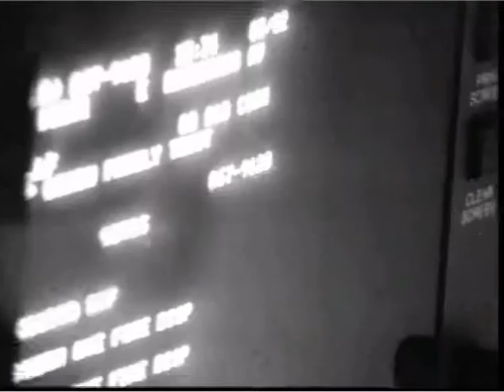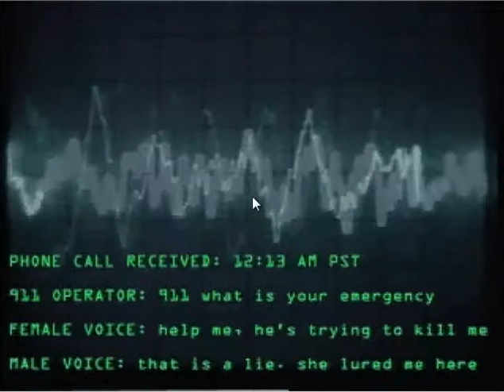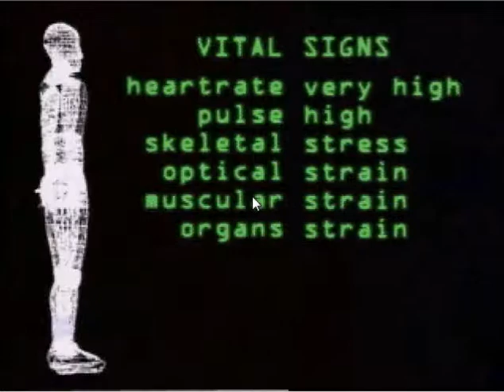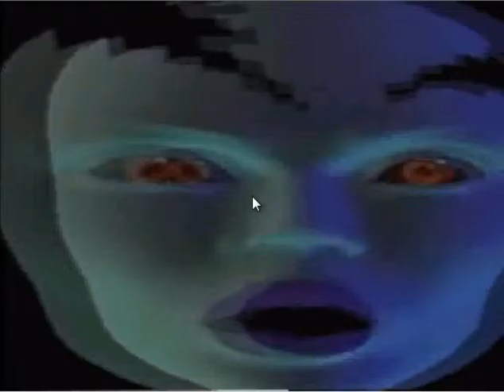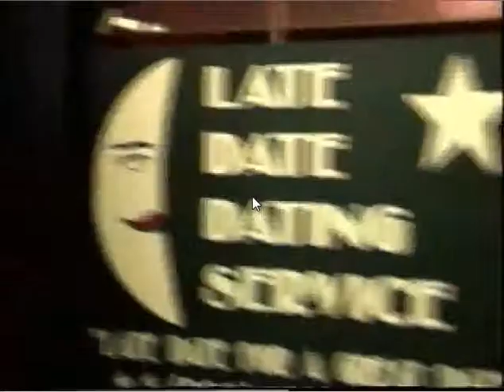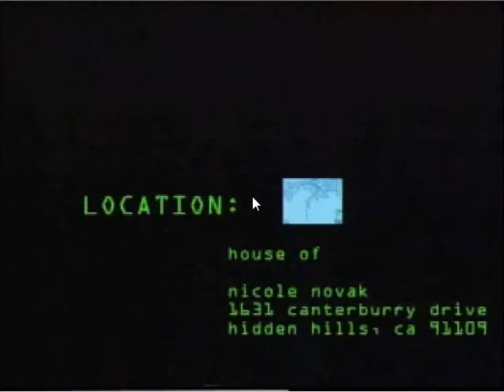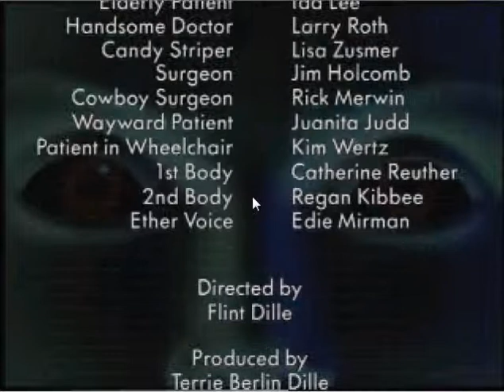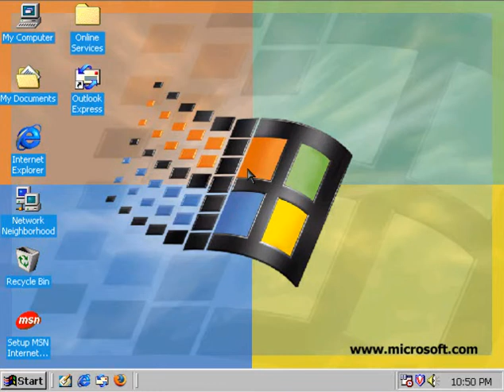God Awful Games: Terror TRAX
Welcome to God Awful Games, the show where we riff on really bad games. Today's game is "Terror TRAX"
Enjoy. (Please note that future épisodes will have an intro and no mouse cursor).
Your Hosts are: Peter (Aka that french guy). Goldey (Aka that British dude) and Ian (Aka "Need to find a description for him")

If you have any questions please leave it in the comments below!
and make sure to suggest for next video